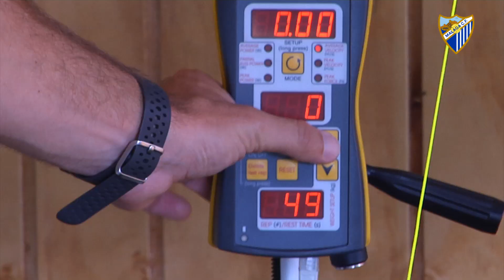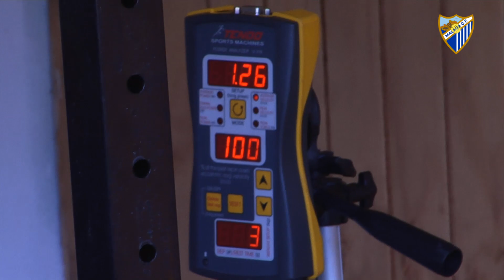Test de potencia en ‘La Quinta Football’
La plantilla malaguista realizó en la mañana de este martes las habituales pruebas para medir situaciones de máxima potencia. El equipo también hizo trabajo complementario con balón.